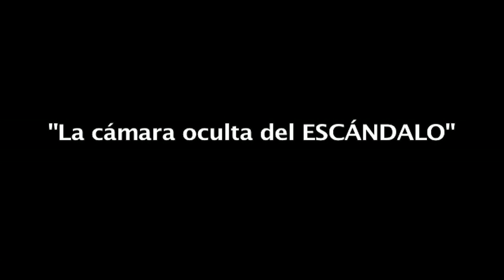Kitustrailers: EL MUNDO ES NUESTRO (Teaser en español)